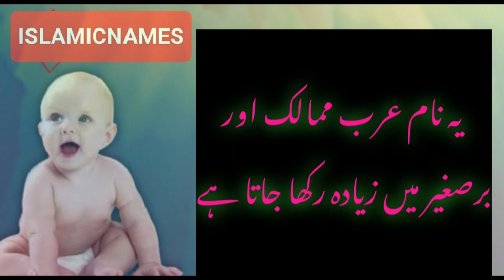Ashal name meaning matlab || lucky number||trending names for boys||talagang info